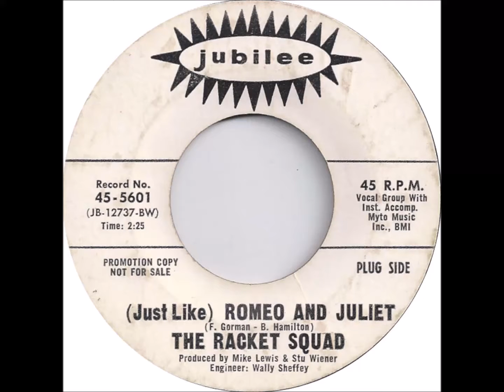The Racket Squad - (Just Like) Romeo And Juliet